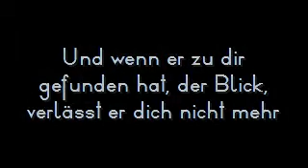chinese glimpse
und hat er dich erreicht, der blick, so geht er nimmer fort von dir